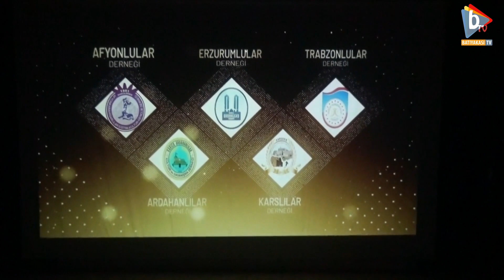DARICA'YA DEĞER KATANLAR 2022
YILIN HEMŞERİ DERNEĞİ - DARICA ERZURUM'LULAR DERNEĞİ